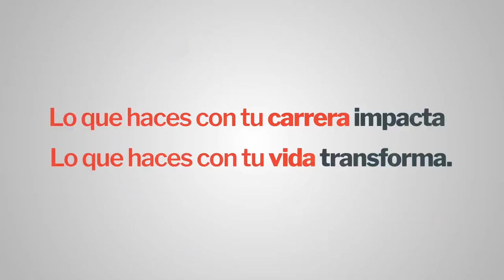Entrevista a Pavlo Rizanenko | Ex Congresista Ucraniano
Situación en Ucrania

¡Sé parte de algo más grande!